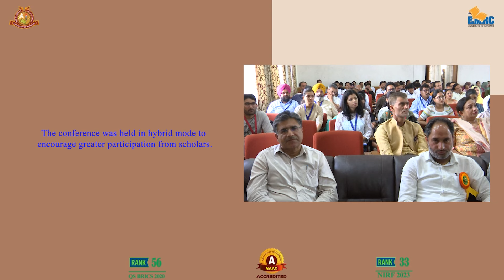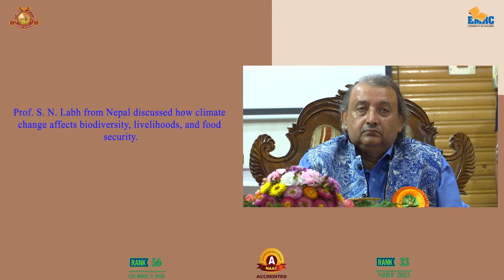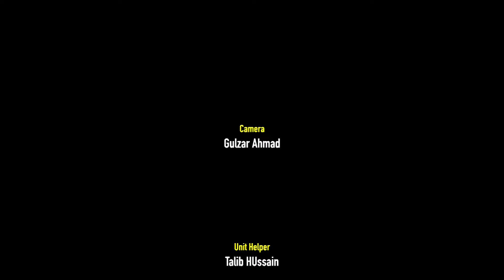"University of Kashmir Hosts 3-Day International Conference on Biodiversity Conservation"